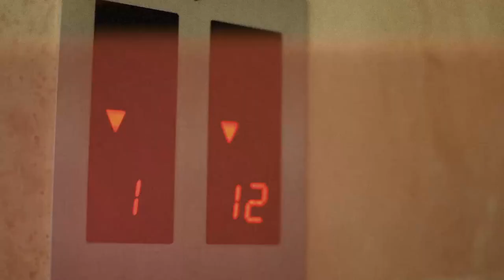ELEVATOR PITCH by Linwood Barclay | Author Talk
The New York Times bestselling author of A Noise Downstairs and No Time for Goodbye returns with an edge-of-your-seat thriller that does for elevators what Psycho did for showers and Jaws did for the beach—a heart-pounding tale in which a series of disasters paralyzes New York City with fear.